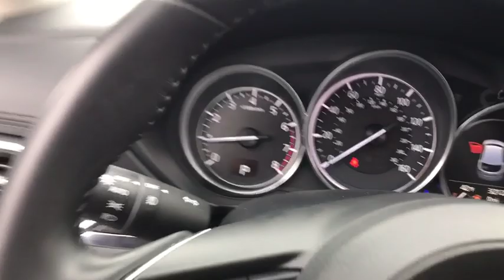2018 Mazda CX-5 near me Libertyville, Waukegan, Schaumburg, Crystal Lake, Arlington Heights, IL MP64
Sonic Silver Metallic U 2018 Mazda CX-5 available near me in Libertyville, Illinois at Napleton Mazda Libertyville. Servicing the Waukegan, Schaumburg, Crystal Lake, Arlington Heights, IL area.
2018 Mazda CX-5  - Stock#: MP640 - VIN#: JM3KFBDM7J0368944

Certified. CARFAX One-Owner. Clean CARFAX.